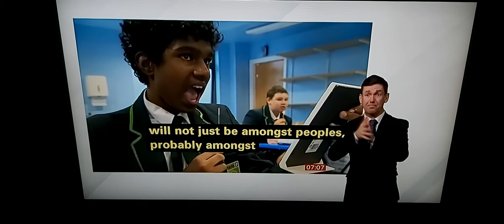BBC Political on Schools about tests & staff availability/Plan B/Labour Leader's plan in Birmingham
BBC Breakfast News at 7:00am with BSL interpreter on BBC News Channel on Tuesday 4th January 2022.

BBC Breakfast News Presenters Ben Thompson and Susan Nugent.

BBC Chief Political Correspondent Adam Fleming in BBC Westminster Studios, talks live to Ben Thompson and Susan Nugent.